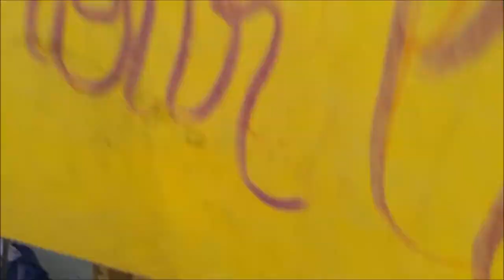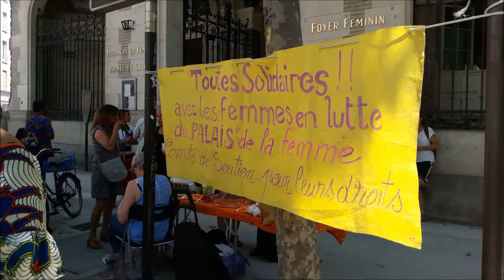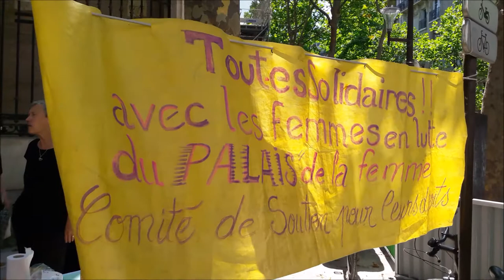Rassemblement Femmes Gilets Jaunes contre le Charity Business Palais de la Femme 6 juillet 2019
Animation avec les artistes et chanteuses Kodhou & Oriane * Rassemblement Femmes Gilets Jaunes contre le Charity Business Palais de la Femme 6 juillet 2019 - Rally Women Yellow Vests against the Charity Business Palace of the Woman 6 July 2019 - rassemblement PalaisDeLaFemme FGJ @FemmesGiletsJaunes facebook RDV samedi 6 juillet 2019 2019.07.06 Rassemblement devant le Palais de la Femme Paris 11e arrondissement Métro Charonne M9 Paris 75011 - Collectif des Résidentes de l'Armée du Salut Appel à Soutien aux femmes résidentes de l'Armée du Salut No.13 - Comité de soutien LUTTE DES FEMMES RESIDENTES DE L'ARMEE DU SALUT - SOUTIEN AUX FEMMES RESIDENTES DU PALAIS DE LA FEMME - ARMEE DU SALUT PARIS 11e FEMMES PRECAIRES FEMMES EN GUERRE Fières et Déterminées Femmes Gilets Jaunes contre le Charity Business Armée du Salut ArmeeDuSalut Palais de la Femme PalaisDeLaFemme - Toutes Solidaires avec les Femmes en Lutte du Palais de la Femme - Collectif Amel Anne Cherifa Flora + Josie Ceret + Kodhou chanteuse + Michèle Larrouy + Oriane Suzy Tanaz Viviane Le groupe des FGJ @FemmesGiletsJaunes facebook @le_jaunes twitter femmesgiletsjaunes femmes giletsjaunes Acte 34 acte34 violences sexistes sociales On Ne Lâche Rien ONLR Macron démission video mariepanic mariepanic2 @mariegendron @anne_hoa